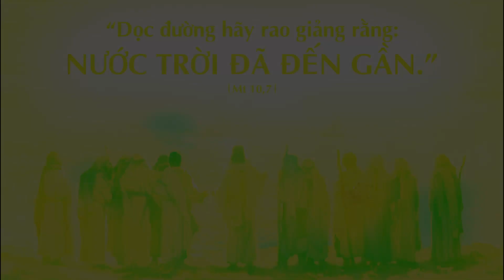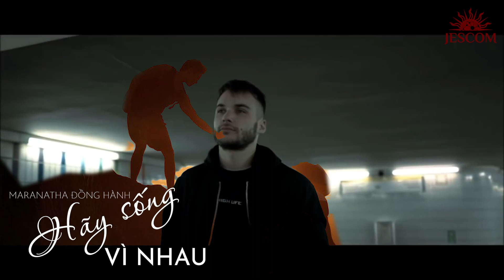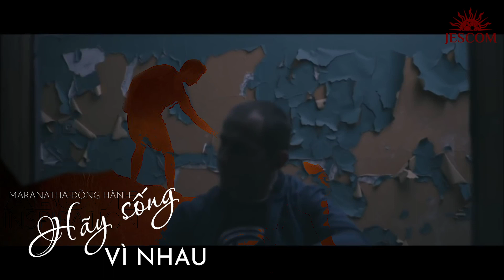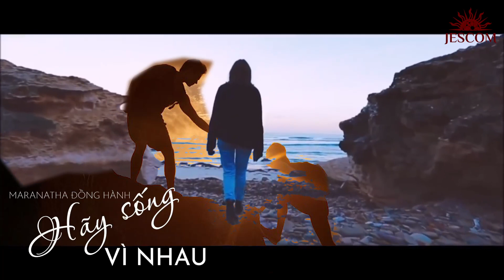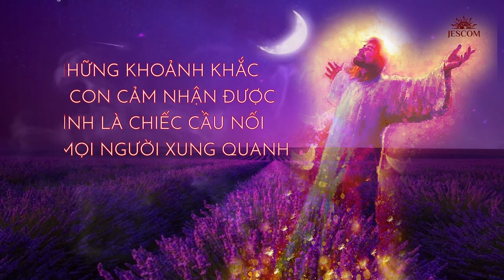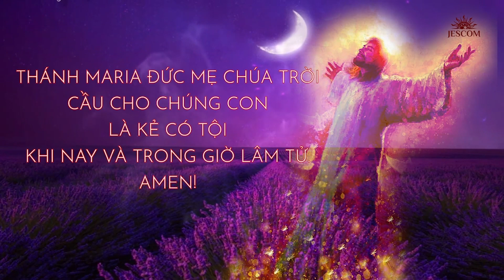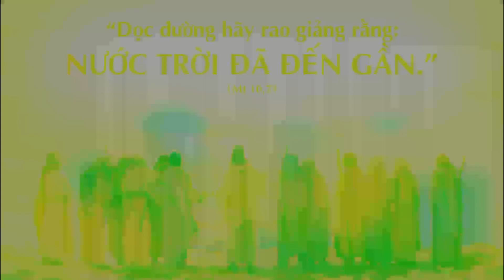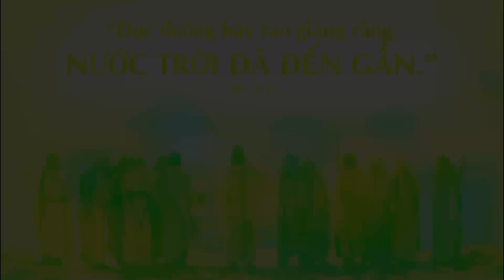MARANATHA ĐỒNG HÀNH: HÃY SỐNG VÌ NHAU